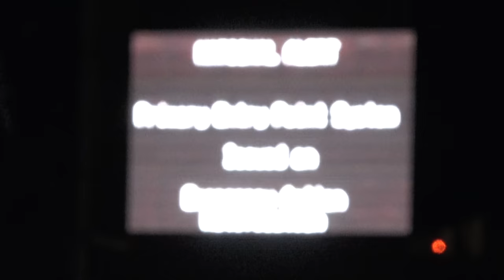Motley Crue Live Sydney 2023 - Full Show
Motley stopped past Sydney last night to play us some tunes.

Audio by Dejan.